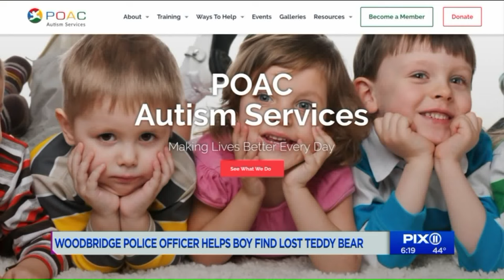Cop helps NJ child with autism find his lost teddy bear after 911 call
When he lost his teddy bear, he called 911 instead of asking his parents for help. When a rookie cop arrived on scene, he helped the 12-year-old boy find his missing toy.